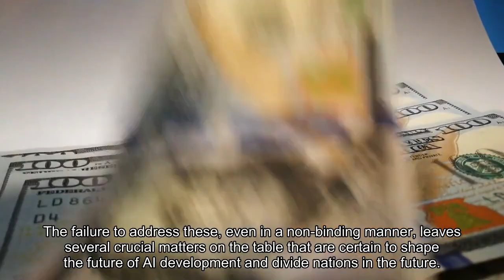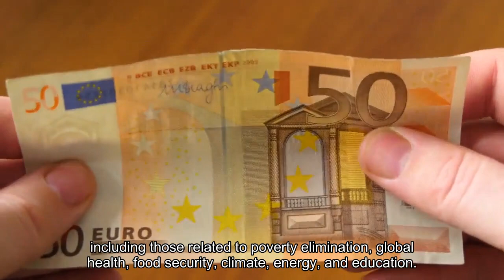UN Approves Global AI Rules-Here's What To Know About The US-Led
The United Nations on Thursday approved a resolution on artificial intelligence, a set of rules spearheaded by the United States and the international organization’s first on the powerful new technology, as Washington vies for a leading role in the global governance of AI amid increasing pressure to counter China’s rising influence in the field and floundering efforts to regulate it at home. The resolution is not binding on member states and its passing will not oblige countries to toe the line on AI governance or enforce a particular set of rules. Its passing would be important through highlighting a broad agreement on principles and future directions between countries, however, and would apply pressure to countries that elect to eschew the framework. However, the text notably skirts some of the more contentious areas of AI governance—the reported exclusion of military applications is particularly egregious—that are already a heated topic in both industry and between nations. The failure to address these, even in a non-binding manner, leaves several crucial matters on the table that are certain to shape the future of AI development and divide nations in the future. Given the prominent role private companies are playing in developing AI, especially big tech firms like Google, Meta, Amazon, Baidu and OpenAI—who arguably play bigger roles than government in shaping the technology—agreement between states still leaves an opening for a comprehensive approach to dealing with industry. The draft resolution, while mentioning the private sector, appears to be relatively timid in this regard. According to Bloomberg, the draft merely “encourages” the private sector to follow relevant local and international laws on AI. Washington has been keen to assert itself as a global AI leader in recent years and U. S. diplomats have made a concerted effort to step up and assume a leading role in global AI governance. A key driving force of this is Washington’s desire to counter Beijing and its rising prominence on the global stage, as well as to curb China’s influence on the topic as an AI superpower with capabilities that rival its own. Washington’s efforts to lead global governance of AI contrast starkly with its failure to regulate the industry at home. While there is a patchwork of regulation from existing laws and in individual states, comprehensive federal regulation over the important technology has not yet materialized and does not appear likely to do so in the near future. The document largely focused on the potential benefits AI could bring, especially to meeting the UN’s failing development goals for 2030. The joint statement from the resolution’s co-sponsors says AI could be used to “address the world’s greatest challenges, including those related to poverty elimination, global health, food security, climate, energy, and education.